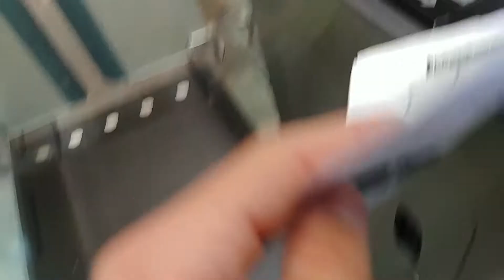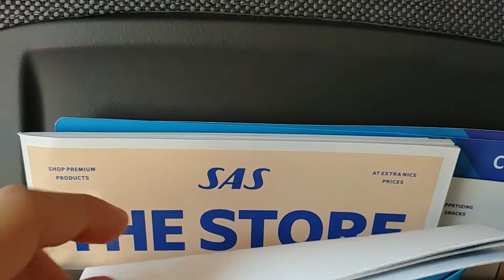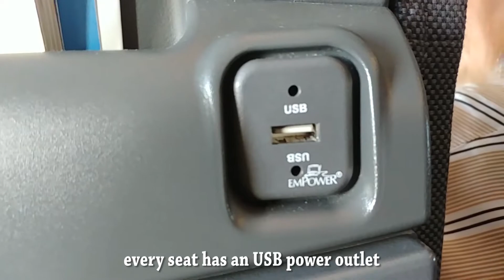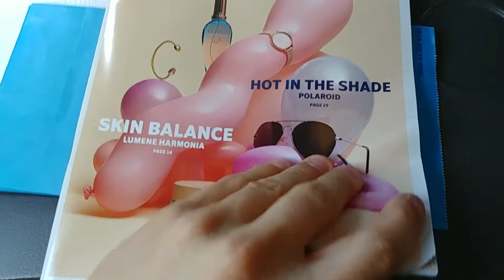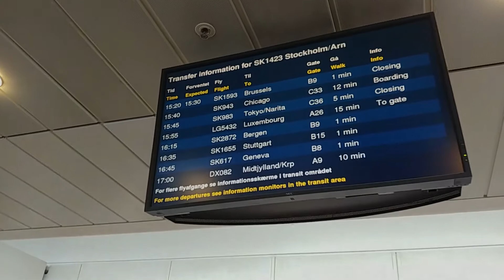✈️TRIP REPORT | SAS Scandinavian Airlines (Economy) | A320neo | Stockholm - Copenhagen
Welcome to this Tripreport of Scandinavian Airlines from Stockholm Arlanda to Copenhagen Kastrup with a brand new Airbus A320neo.
This flight took 0.50 hours.

Route:  Stockholm Arlanda - Copenhagen Kastrup
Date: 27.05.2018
Airline: SAS Scandinavian Airlines
Aircraft Type:  Airbus A320neo
Duration: 0.50h
Seat: 26A
Registration: LN-RGO
Ticket Price: 80€

Please rate if you want :D